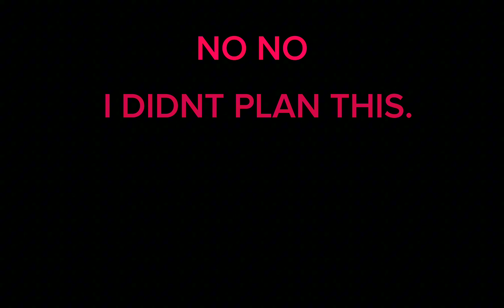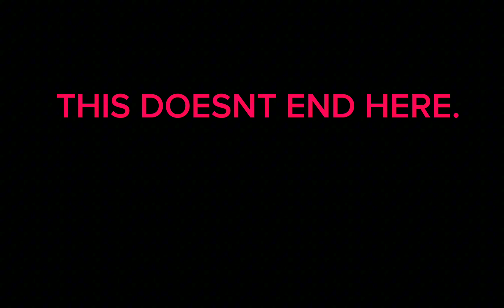TROLLGE : THE DEVOURER INCIDENT ( basically scrapped )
i had to scrap this because i had to work on false god incident sorry gang